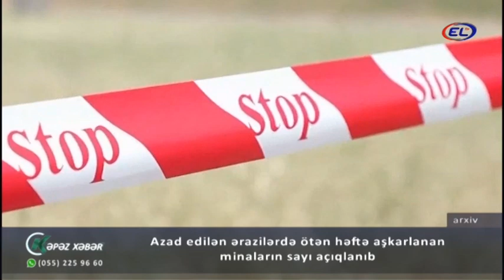Azad edilən ərazilərdə ötən həftə aşkarlanan minaların sayı açıqlanıb